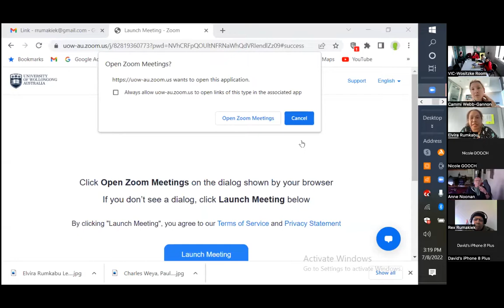West Papua Talks Seminar 2: Elvira Rumkabu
West Papuan academic Elvira Rumkabu presents our second seminar in the West Papua Project's West Papua Talks Seminar Series.